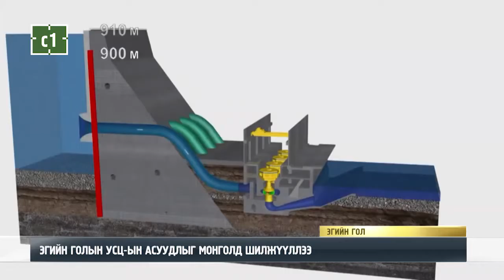C1 Newsroom - ЭГИЙН ГОЛЫН УСЦ-ЫН АСУУДЛЫГ МОНГОЛД ШИЛЖҮҮЛЛЭЭ